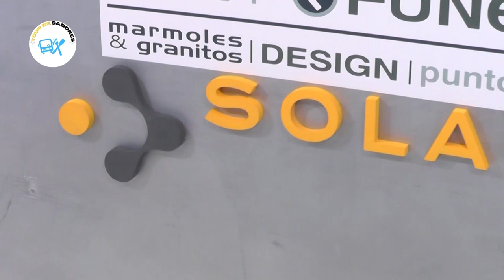ESTA ES TU COCINA | RECETA: ENTRAÑA CON REVUELTO DE ARVEJA Y HUEVO CREMOSO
📽️ Secciones:
1. ESTA ES TU COCINA - Chef Emiliano Molina
2. SUKI POR ROSARIO- Ivana Suki Didoli
3. MICROCULTO - Camila Bock Ilarraz
4. CEPA DE VINOS- Diego Fanara, Sommelier, Periodista y Locutor